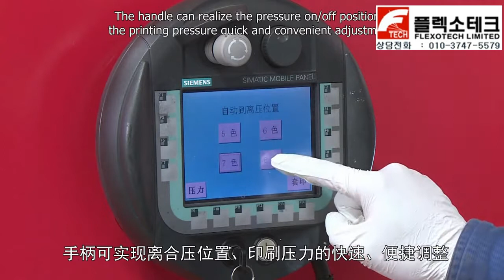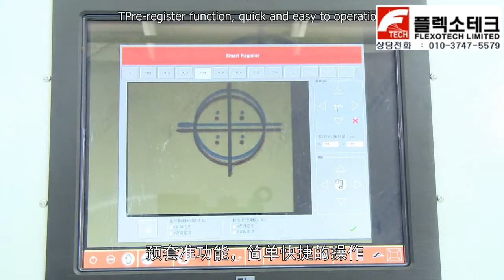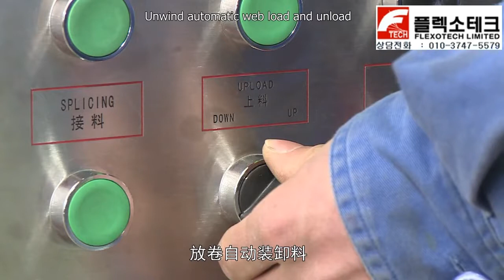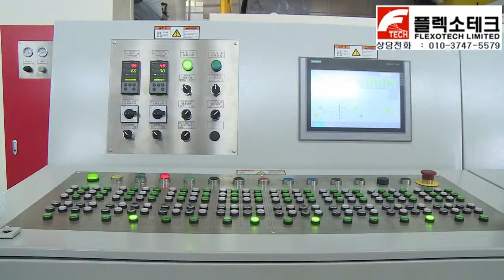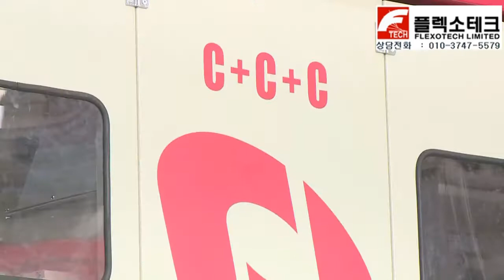플렉소테크 Flexotech E-Film Servo Drive CI Flexo Press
플  렉 소 테  크
F l e x o t e c h

Information

# 컨설팅 및 자문
기술 문의, 기계 등 제품 관련 문제는 언제든지 문의하십시오.

# 이메일을 통해 저희와 상담하실 수 있습니다.

# Maintenance
당사는 플렉소인쇄기기 뿐만 아니라 플렉소인쇄에 관련된 소모자재, 플렉소장비에 대한 AS, 플렉소인쇄 운영기술에 대한 컨설팅에 이르기까지 플렉소인쇄의 전 영역에 걸친 Total Solution을 제공하고 있습니다.

# Machine Visit
다양 한 종류의 기계 (flexo 프레스, 벽지 인쇄기계,
코팅 기계 및 그라비어 기계)를 제공합니다.
고객이 언제든지 기계제작 공장을 방문하실 수 있습니다.

우편번호 : 12202
주     소 : 경기도 남양주시 와부읍 수레로 486번길 21-1
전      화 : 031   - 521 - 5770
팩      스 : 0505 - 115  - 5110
문의전화 : 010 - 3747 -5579
At Flexotech

we understand how important it is to make your product stand
out among so many others, and we believe the best way to do that is with the right packaging and labeling. Since 2002, we've been manufacturing quality label printing machinery such as flexographic printing presses, paper cup printing machines, die cutters, paper slitters, label inspection machines, paper core cutters, anilox roller cleaners and offset printing machines to make labels or hangtags for food, stationery, clothes, toys, gifts, barcodes, drugs, and electronic products.

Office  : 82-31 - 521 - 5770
F a x   : 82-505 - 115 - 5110